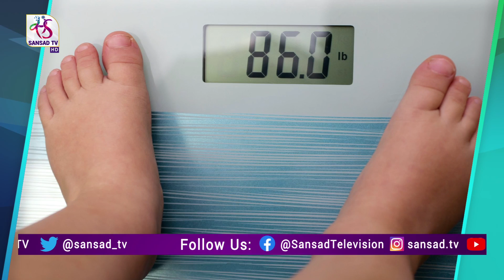Promo: Healthy India | Diabetes in Children